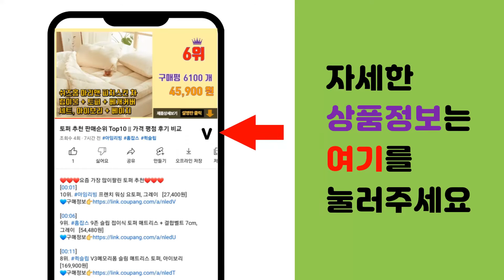아이패드케이스 추천 판매순위 Top10 || 가격 평점 후기 비교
❤️❤️❤️요즘 가장 많이팔린 아이패드케이스 추천❤️❤️❤️

[00:01]
10위. 신지모루 마그네틱 폴리오 애플펜슬 커버 태블릿PC 케이스, 핑크 샌드 [25,900원]

[00:06]
9위. 퍼니메이드 캔버스 태블릿 아이패드 키보드 앤 마우스 수납 파우치, 트윙클 그린 [22,500원]

[00:11]
8위. 라이노핏 클리어 쉴드 플러스 케이스, 페일 라벤더 [23,050원]

[00:16]
7위. Apple 태블릿PC 스마트 폴리오, 블랙(MJM93FE/A) [94,050원]

[00:21]
6위. 컴포지션스튜디오 컴포지션 북 아이패드 케이스, 블랙 [31,570원]

[00:26]
5위. 신지모루 마그네틱 폴리오 애플펜슬 커버 태블릿PC 케이스, 웜 그레이 [25,900원]

[00:31]
4위. 신지모루 클리어 애플펜슬 수납 태블릿PC 케이스, 라벤더 퍼플 [18,150원]

[00:36]
3위. 신지모루 스마트커버 애플펜슬 수납 아이패드 케이스, 라벤더 퍼플 [15,150원]

[00:41]
2위. 신지모루 클리어 애플펜슬 수납 태블릿PC 케이스, 핑크샌드 [18,150원]

[00:46]
1위. 신지모루 스마트커버 애플펜슬 수납 아이패드 케이스, 웜 그레이 [15,150원]